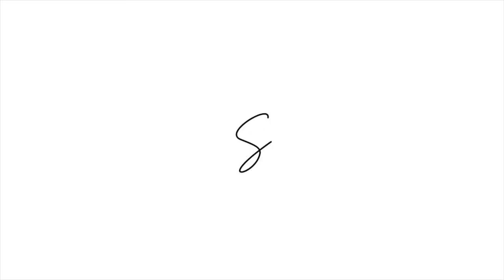Barataria Preserve - New Orleans, Louisiana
Take a stroll through the walking trails of Barataria Preserve at Jean Lafitte National Historical Park. The walking trails seen throughout this video are the Visitor Center Trail, Palmetto Trial, Bayou Coquille Trail, and the Marsh Overlook Trail.

Shot on Canon M50
Edited on iMovie